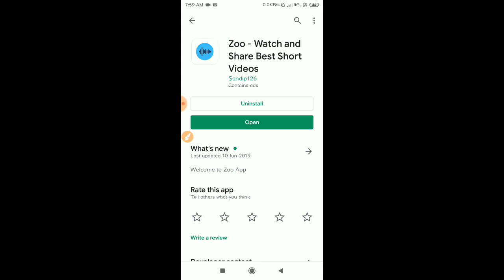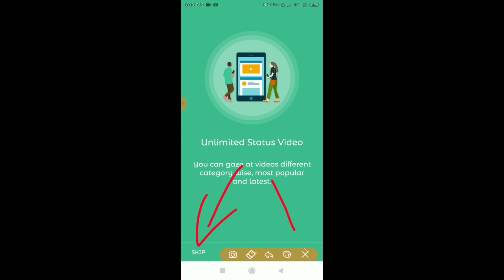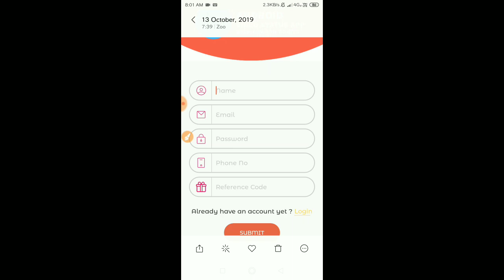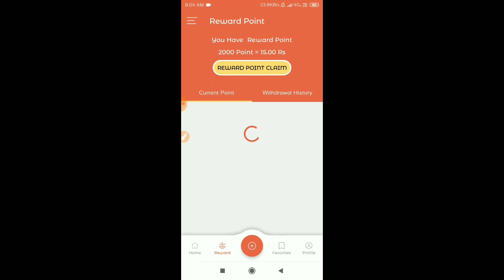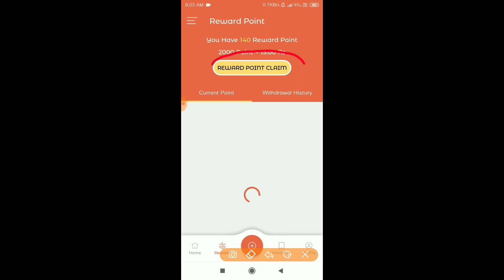ভিডিও দেখে প্রতি দিন 100 টাকা থেকে 150 টাকা ইনকাম করুন! Video dekhe income korun, watch video earn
ভিডিও দেখে প্রতি দিন 100 টাকা থেকে 150 টাকা ইনকাম করুন! Video dekhe income korun, watch video earn money